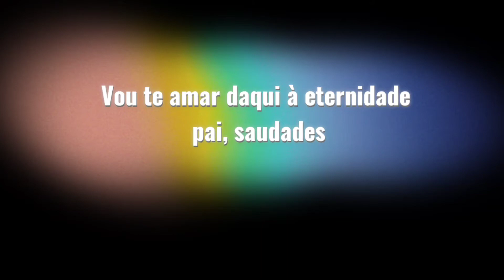Onde Está Meu Pai?